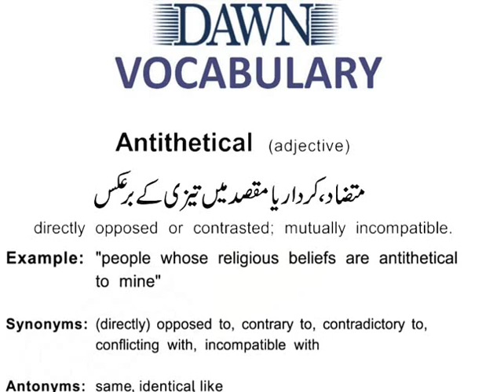ENGLISH VOCABULARY/ ONE WORD ENGLISH VOCABULARY FOR PMS/CSS EXAMS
ENGLISH VOCABULARY
IDIOMS
PHRASAL